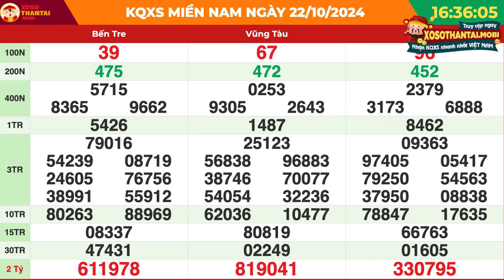Xổ số Miền Nam hôm nay ngày 22 tháng 10 | XSMN - SXMN - KQXSMN - KQXS miền Nam thứ 3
👉XOSOMIENNAM - Kết quả xổ số miền Nam minh ngọc hôm nay - XSMN thứ 3 hàng tuần

Để kiểm tra kết quả xổ số Miền Nam, người chơi có thể truy cập trang web xosothantai.mobi để nhận thông tin cần thiết và dự đoán các dãy số may mắn. Trang web cung cấp hỗ trợ cho người chơi trong việc nhận kết quả từ các buổi quay thưởng trực tiếp. Người chơi có thể dễ dàng theo dõi thông tin này thông qua điện thoại thông minh có kết nối internet.

•  Nghe radio: Lắng nghe kết quả được phát thanh trực tiếp qua radio.

•  Nhắn tin: Gửi tin nhắn đến tổng đài để nhận thông tin kết quả cụ thể.